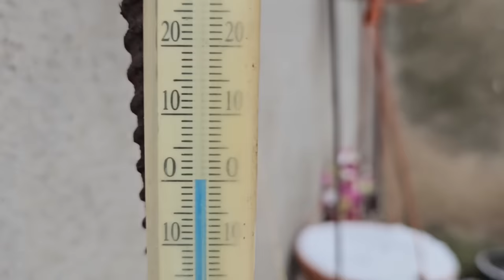Siejemy i wybudzamy pelargonie -zadbaj a zakwitną pięknie